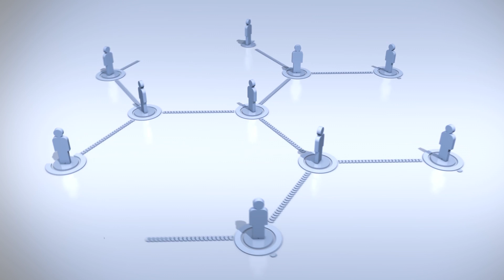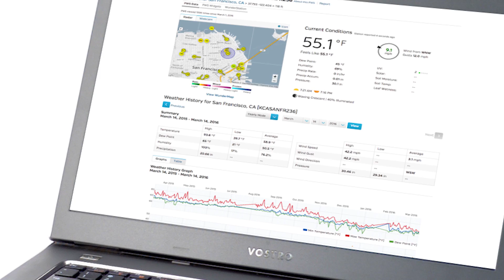AcuRite Weather Stations on Weather Underground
Join the nation’s largest community of personal weather station (PWS) users on Weather Underground with AcuRite's line of internet-connected weather stations. AcuRite software streams the readings from your AcuRite weather sensors to Weather Underground’s website. There, your weather information can be seen on the Wundermap, alongside the data from over 100,000 Weather Underground users worldwide.